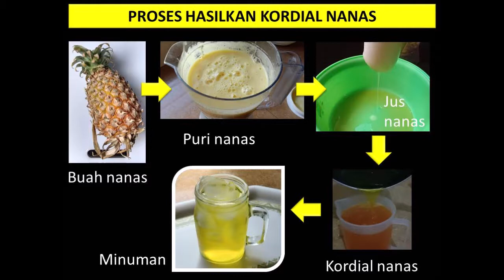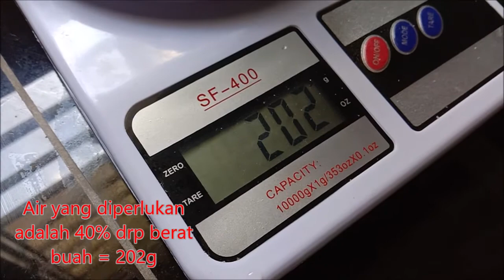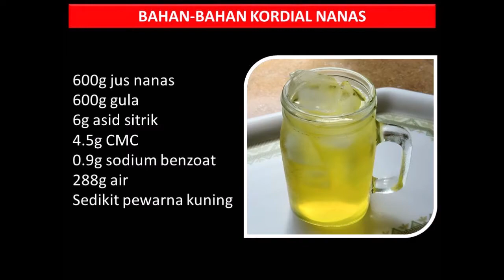Kordial Nanas - Jom Belajar Buat Sendiri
Proses membuat Kordial Nanas bermula daripada buah nanas kepada pati kepada jus kepada kordial dan akhirnya menjadi minuman.

1. Kupas buah nanas dan potong kecil. Timbang buah nanas.
2. Sukat air sebanyak 40% drp berat buah nanas (air ini digunakan semasa mengisar)
3. Celur buah nanas selama 2 minit dan bilas dengan air paip.
4. Kisar buah nanas bersama air 40% tadi (kisaran ini dipanggil puri nanas)
5. Tapis puri nanas bagi dapatkan jus nanas. Bagi resepi ini, kita perlukan 600g jus nanas.
6. Seterusnya proses utk membuat kordial nanas. Ini adalah bahan-bahannya:
          600g jus nanas
          600g gula
          6g asid sitrik
          4.5g CMC
          0.9g sodium benzoat
          288g air Sedikit pewarna kuning

          Tonton video utk kaedah penyediaannya